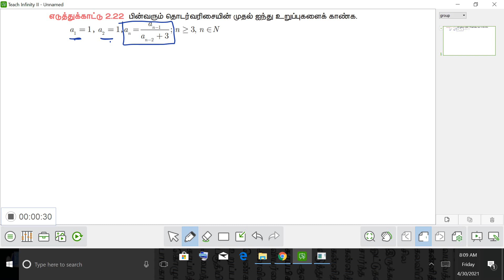10 th maths example 2.22